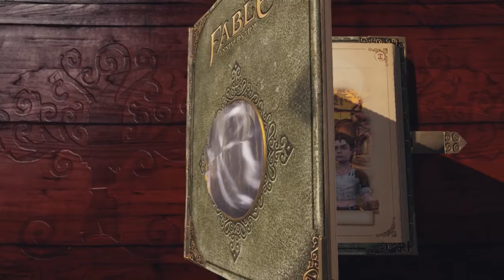Jugando a Fable Anniversary - Episodio 1º